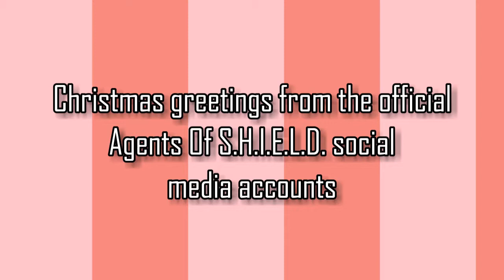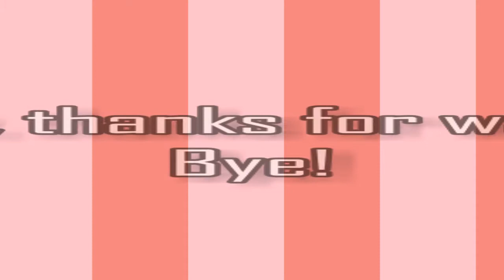Happy Holidays From Agents Of S.H.I.E.L.D. - Gearing Up For Holiday Cheer!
Gearing up with holiday cheer!